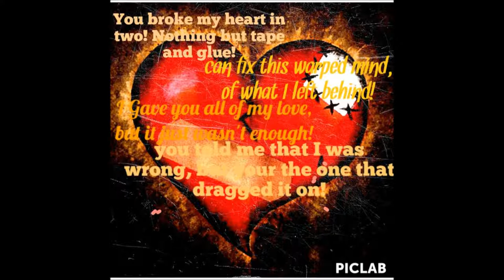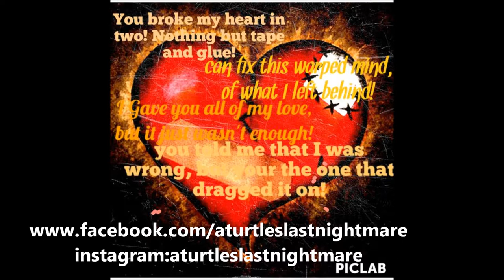"Golden One" A Turtles Last Nightmare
"Golden One"
A Turtles Last Nightmare
Hope everyone enjoys it, we are releasing it for our fans after both our instagram and facebook pages exploaded after we played with We Came As Romans and As Blood Runs Black Saturday, May 3rd.
Thank you everyone for all the love and support!
our songs are all copyrighted by us A Turtles Last Nightmare